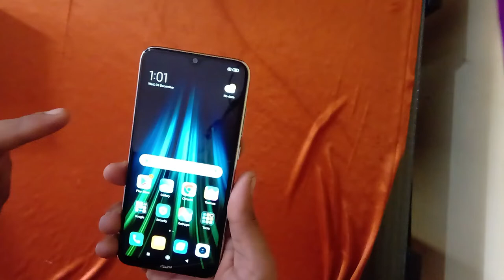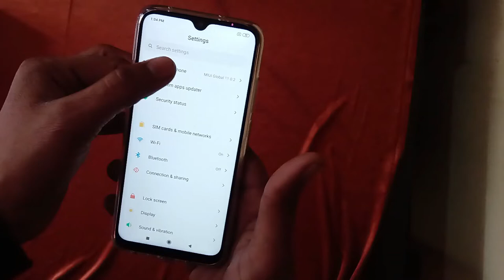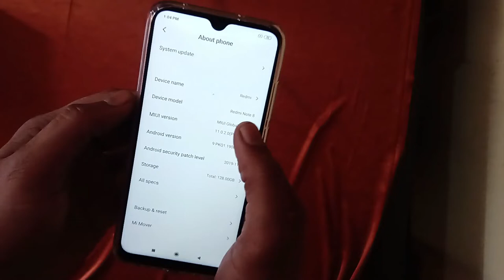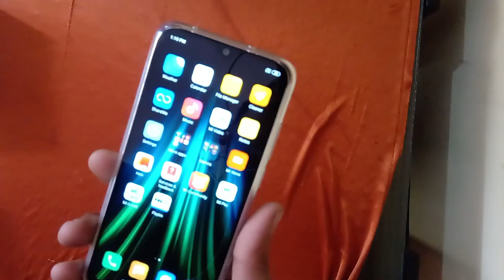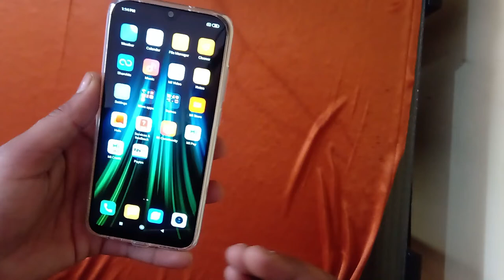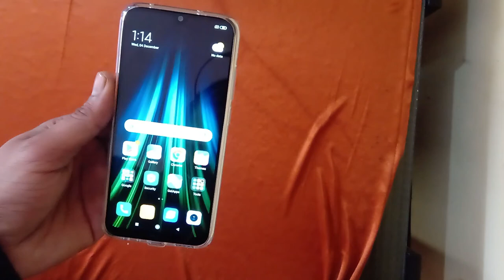REDMI NOTE 8 UNBOXING | REDMI NOTE 8 CAMERA | BEST MOBILE UNDER 10000 | MY FIRST UNBOXING VIDEO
1  BEST EARPHONE UNDER 500 RS IN INDIA  (2019)

1 JBL EARPHONE

2 MI BASIC EARPHONE

3 BOAT EARPHONE

4 LEAF METAL EARPHONE

5 REALME BUDS EARPHONE